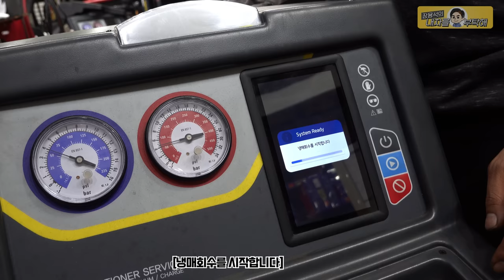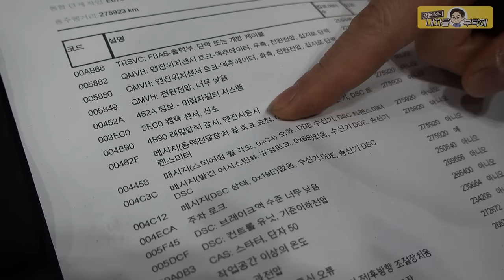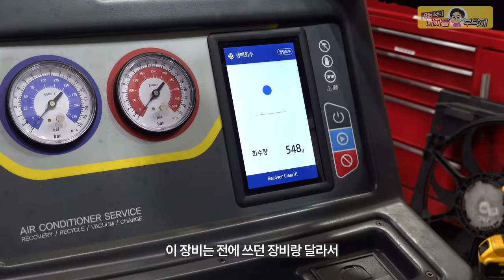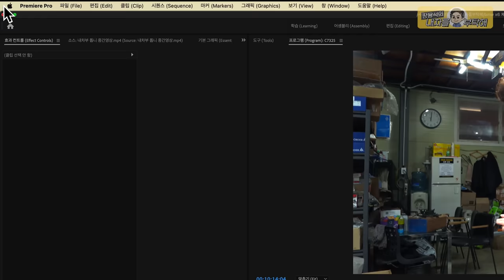쎄게 맞고 뚫렸습니다 [Ep.1 BMW X6 E71 30d] 수입차수리 타이밍체인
일단 퇴근을 먼저하겠습니다🙄

1번 하남점 (카닥터모터스) 경기 하남시 샘재로 107-1
2번 남양주점    경기 남양주시 오남읍 양지로 77 가동 101호
3번 광주점   광주 북구 연양로95번길 9 1층
4번 부산점   부산광역시 기장군 정관읍 예림1로 6
5번 동탄신도시점   경기도 화성시 효행로 1156번길 9 (병점동)
6번 김해공항점  부산광역시 강서구 상덕로 93